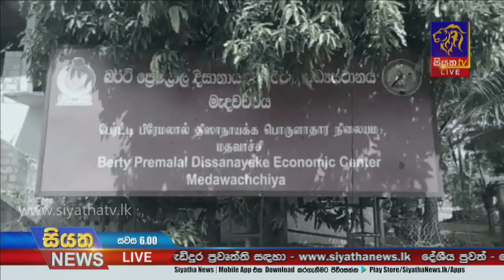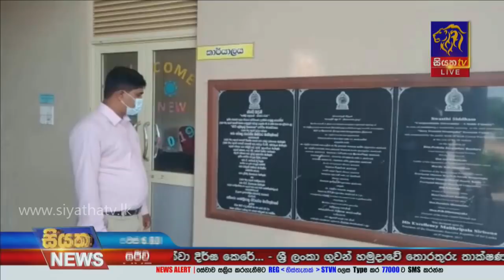Siyatha News | 06.00 PM | 01 – 07 – 2021